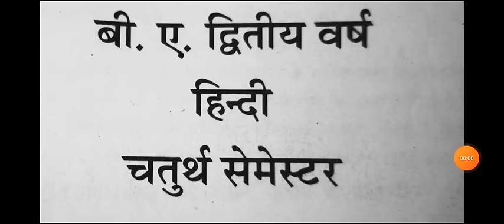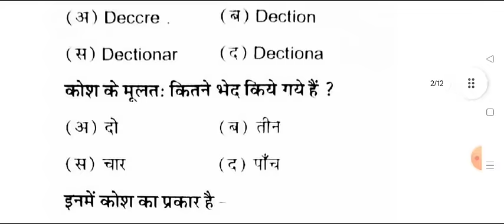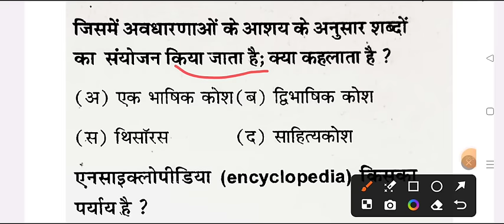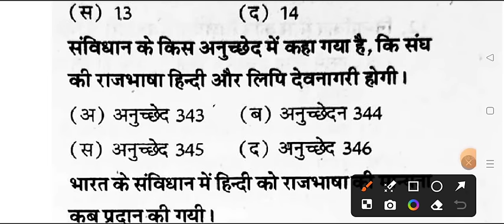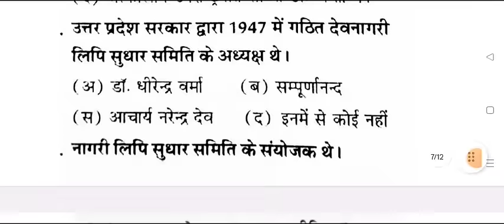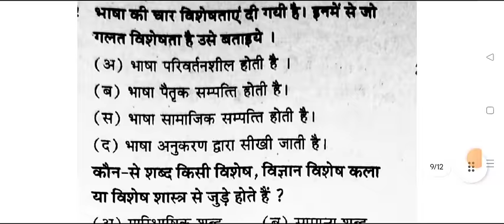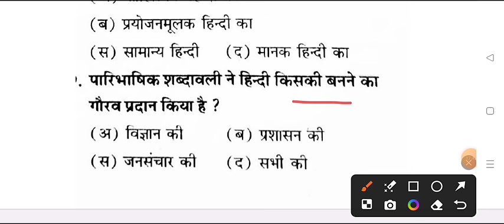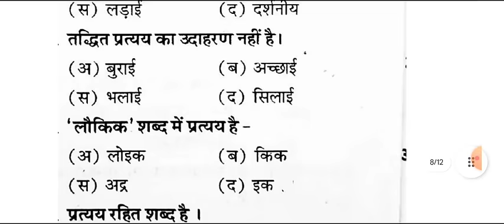Hindi BA 4th semester 2024 | Top 100 mcq ba 4th semester hindi anuvad imp question answer with mgkvu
hello

ba 2nd year 4th semester exam 2024
ba 4th semester question answers 2024

ba 2nd year hindi question paper 2024 mgkvu
ba second year hindi model paper 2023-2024
 hindi question for ba 4th semester exam 2024

ba forth semester exam 2024

ba 4th sem hindi question 2024 mgkvu

ba 2nd year hindi model paper 2024 mgkvu
ba 2nd year 4th semester hindi question paper 2024 mgkvu

ba 4th semester hindi literature question 2024 mgkvu
ba 4th semester hindi literature 1st paper 2024 mgkvu
,ba 2nd year 4th semester hindi sahitya ka itihas

ba 4th semseter hindi anuvad important question 2024 mgkvu
b.a 4th semster hindi anuvad important question answers 2024
ba 4th semester hindi anuvad model paper 2024 rmlau
b.a 4th semester hindi anuvad
ba 2nd year hindi question answers 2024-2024
hindi model paper ba 4th semester 2024 kashi universtiy
hindi sahitya hindi anuvad important question ba 4th semester
b.a second year hindi anuvad question answer 2024
merrut university ba 4th semester hindi anuvad question
ba 4th semester hindi anuvad question mahatma gandhi kashi vidyapith
B.A  4th semester hindi anuvad 2024 model paper
BA 4th semester hindi anuvad
ba 4th semester hindi anuvad question paper 2024 mgkvu
hindi anuvad ke important question ba 4th semester
important question for hindi anuvad b.a 4th semester 2024
important question answers ba fourth semester 2024

ba 4th semester hindi anuvad question pdf 2024

ba fourth semster hindi anuvad classes

hindi question paper B.A 4th semester kashi vidyapith university
b.a 2nd year 4th semester hindi anuvad important question 2024
ba 2nd year forth semester hindi anuvad exam question 2024

b.a 4th semester hindi minor question 2024
ba 4th semester hindi 2024 model paper mahatma gandhi kashi university
b.a forth semester hindi anuvad model question paper 2024
ba 4th semester hindi anuvad question paper 2024
hindi ke important question ba 4th  semester rmlau
important question for hindi ba 4th  semester 2024 varansi university
avadh university minor hindi model paper ba 4th semester
minor hindi model paper merrut ccs university b.a 4th semester
ba 4th semester hindi minor model paper varanasi university
purvanchal university hindi question answers ba 4th  semester 2024
ba 2nd year ba 4th semester hindi anuvad model paper

lucknow university hindi anuvad question paper
 ba 4th semster hindi anuvad.important question kashi university
b.a 4th semester hindi anuvad exam 2024
b.a 4th semester hindi anuvad me pass hone ki trick 2024
ba 4th semester hindi top 50 mcq rmlau
Hindi B A 4th semester
hindi anuvad important question pdf b.a 4th semester
B.A 4th semester most important question answers pdf 2024
hindi anuvad previous year question paper mgkvu
हिंदी अनुवाद मॉडल पेपर बी ए चतुर्थ सेमस्टर

Your Query -

B.A 4th semester hindi anvad question top 100 mcq
hindi anuvad question paper ba forth semester 2024
b.a 4th semester hindi mcq exam
ba 4th semester hindi important question 2024 kashi university
very very important question hindi ba 4th semester
b.a 4th semester hindi question answers mcq pdf
BA 4th semester hindi anuvad imp question
B.A 4th semester hindi model paper 2024
hindi BA 4th semester mahatma gandhi kashi vidyapith university
B.A. 4th semester hindi kashi university
hindi anuvad question paper